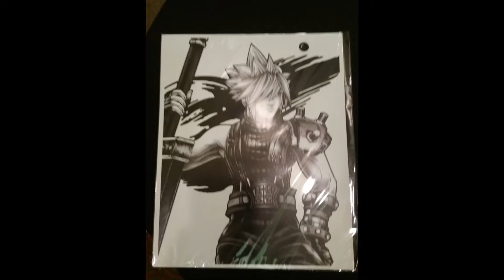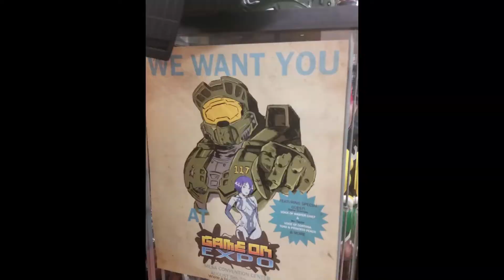Game Con 2016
Game Con Phoenix 2016 and it was fun getting to play the arcade machines from my childhood and the new ones as well. Sorry if some of the pics are not focused. I took my Kids with and they loved it